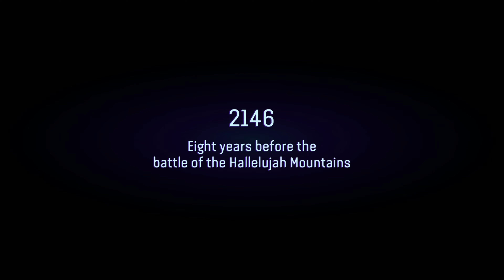Avatar Frontiers Of Pandora Gameplay Full 4k 60 fps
This is Avatar Frontiers Of Pandora Full Gameplay Walkthrough . I Recorded Avatar Frontiers Of Pandora in 4k 60 fps No Commentary . And I also Play Avatar Frontiers Of Pandora In Ps5 vs PC .

 Avatar: Frontiers of Pandora is an open world action-adventure game based on the Avatar film series developed by Massive Entertainment and published by Ubisoft. The game is scheduled to release for PlayStation 5, Windows, and Xbox Series X/S on December 7, 2023. It is the second video game released for the franchise after Avatar: The Game (2009).